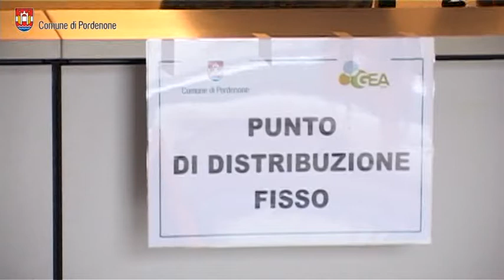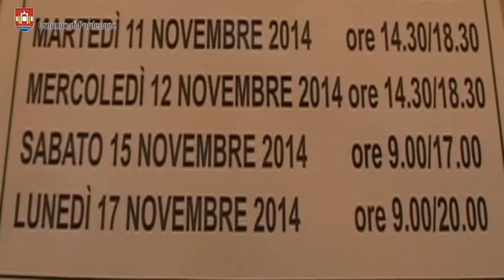Pordenone: cominciata la consegna del nuovo contenitore per la raccolta differenziata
E' iniziata la consegna dei nuovo contenitore per la raccolta differenziata all'interno del "ring" cittadino: il bidone blu da 30 litri esclusivamente per la carta che sarà raccolta una volta alla settimana e i sacchi gialli da 80 litri nei quali andranno introdotte la plastica e i metalli che verranno ritirati due volte alla settimana.